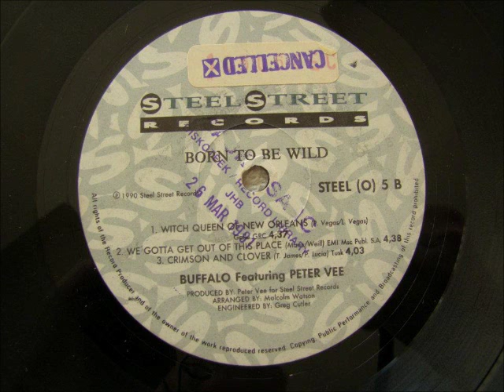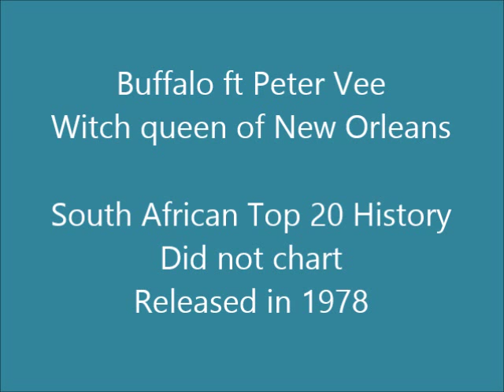Buffalo featuring Peter Vee - Witch queen of New Orleans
South African studio band created by Peter Vee in the late 1970s, with Malcolm Watson (guitar), Mike Pilot (guitar), Ashley Kelly (bass), Glyn Storm (keyboards), Tony Moore (drums), Costa Anadiotis (synthesizers), Julian Cohen (percussion) and with vocals provided by Peter Vee, Dennis East, Sue Smith, Mally Watson and Julian Cohen.

This song was track 1 on the B-side of the LP "Born to be wild". released in 1978.